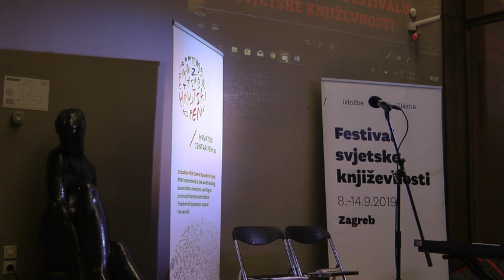A Little While (Croatia)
A version of my poem A Little While with Jasmina Bojic improvising on viola in Zagreb, Croatia, at the Festival of World Litertature/ Poetry Evenings by Croatian PEN, September 2019. George Mario Angel Quintero.

This continues to be for Ricardo León Peña and Tata Lopera.